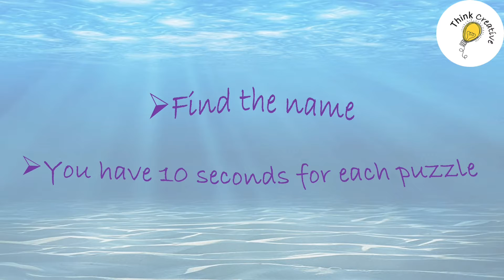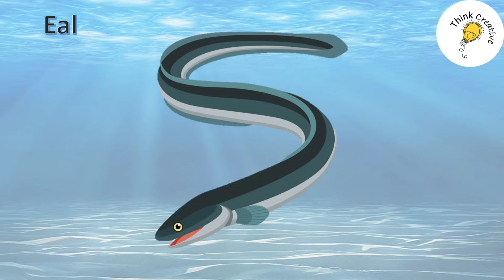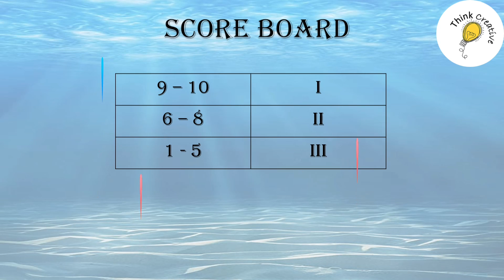Guess Water Animals| Part 1| Knowledge Quiz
Can You Guess the Water Animals| Animal | FUN Quiz